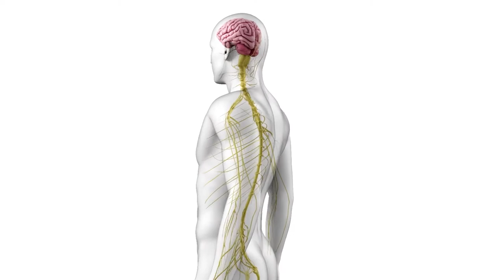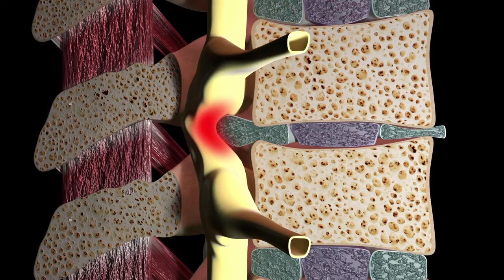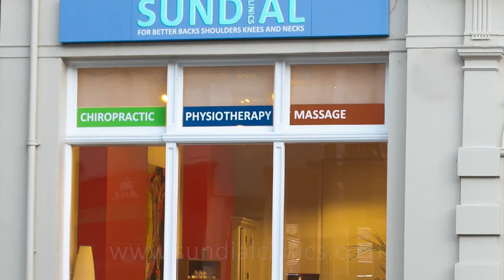Is My Arm Pain Coming from My Neck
Pain in your hand, wrist, or arm can be frustrating. You don't realise how much you use your arms and hands until pain, numbness, or tingling gets in the way. Most of us don't usually wonder "is my arm pain coming from my neck?" but it's very common that arm pain can be traced back to a nerve issue exactly there.